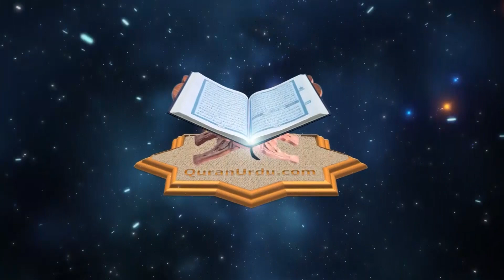قبر کا فتنہ کیا ہے: منور علی صدیقی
QABAR KA FITNAH KYA HAI: MUNAWAR ALI SIDDIQUI

حضرات اس دعوت کے کام کو معمولی نہ سمجھیں۔ یہ  پیغمبروں کا کام ہے ۔ صرف ایک کلک سے آپ
 اس عظیم دعوت کا حصہ بن سکتے ہیں۔